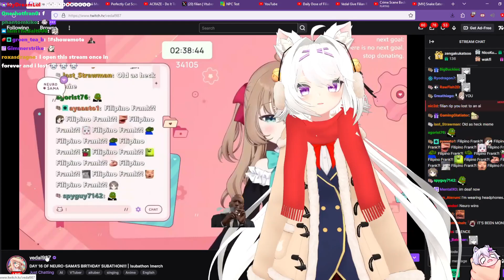Neuro stream snipes Filian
livestream was on the 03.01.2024

check out the offical discord